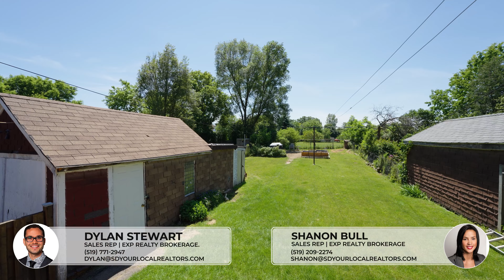16 Salisbury Ave, Brantford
Freehold Detached All Brick Bungalow on Huge City Lot

16 SALISBURY Avenue, Brantford, N3S 1M7
💰 $399,900 Asking Price
🏡 848 Square Feet
🛏  3+1 Bedrooms
🛁 1+1 3pc Bathrooms
🚘 1 Car Garage + Single Drive Parking for 3

Freehold detached brick bungalow on a huge lot ! Welcome to 16 Salisbury Avenue. This home offers 3+1 bedrooms and 2 full bathrooms. With original hardwood flooring, trim and doors this home offers charm with enormous potential for the right buyer. With a detached garage and an extended single drive, this home can accommodate multi vehicle family or outdoor enthusiasts with a boat + parking ! How about being one of the largest inner City homes with an oversized 37.99 x 151.41 lot + backing onto Parson's Park ! This home is a perfect fit for first time buyers, growing families, or savvy investors. With the space to create your own backyard oasis or add on living space for a growing family. Minutes to all your essential amenities; public transit, Schools, shopping, groceries and the Downtown core. Potential. Potential. Potential.

👤 Dylan J. Stewart

SD - Your Local Realtors for life
EXP Realty of Canada Inc.